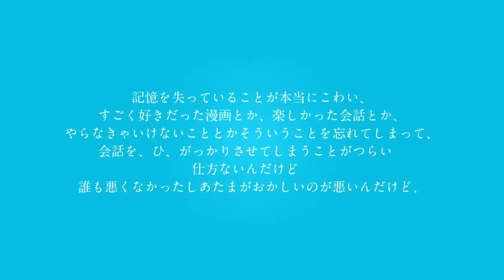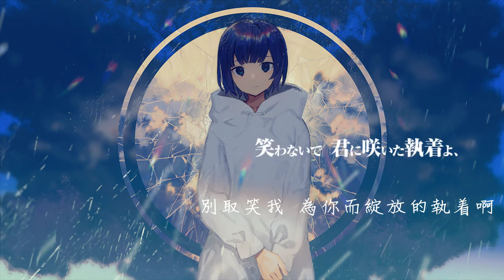易碎／フラジール 歌ってみた【そらる×luz】中文字幕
Fragile 易碎 そらる×luz 中文字幕
原影片轉自NICONICO/ sm29976955
中文翻譯轉自vocaloid中文歌詞wiki/ kyroslee
そらるす初コラボやけど

原曲様(sm29610327)

MUSIC & WORDS：ぬゆり（mylist/29361813）
VO＆MIX:そらる mylist/7359936(@soraruru)
VO:luz mylist/22400954 (@luzabs)